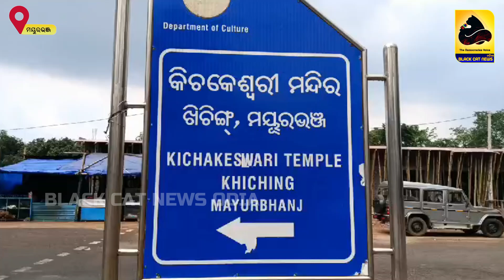Preparations are in full swing for the Suna Besha of Maa Kichakeswari.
ମା କିଚକେଶ୍ବରୀଙ୍କ ସୁନା ବେଶ ପାଇଁ ଚଳଚଞ୍ଚଳ ହୋଇ ଉଠିଲାଣି ଖିଚିଂ ମନ୍ଦିର | Preparations are in full swing for the Suna Besha of Maa Kichakeswari.